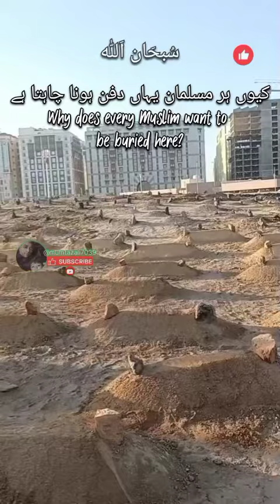Visiting and Virtues of Jannat Baki#Godisgood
Visiting and Virtues of Jannat Baki